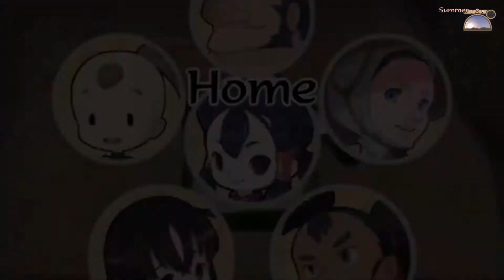Sakuna's Bounty Hunt - The Lost Harvest Powers - Sakuna: Of Rice and Ruin commentary by James K. #20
James Kitkona -
A small youtuber who started making videos because... Well, I don't remember anymore! One day I noticed I've gathered enough equipment. Hope you enjoy!